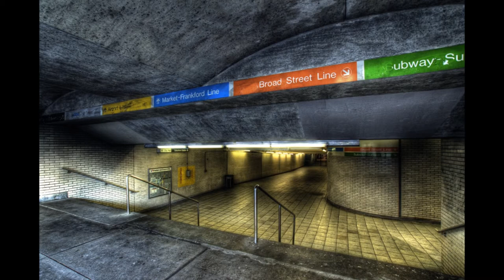Liqweed - Early Morning Run